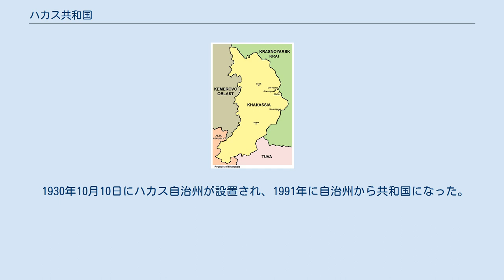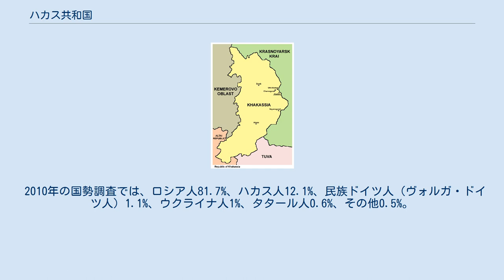ハカス共和国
ハカス共和国（ハカスきょうわこく、ハカス語：Хакасия Республиказы、ロシア語: Республика Хакасия）は、アジア中央部に位置するロシア領内の共和国。
 この地域は、クラスノヤルスク時間帯の標準時を使用している。
 （2011年3月までは標準時がUTC+7で夏時間がUTC+8、同年3月から2014年10月までは通年UTC+8であった。） ハカス人はテュルク系のハカス語を話す民族で、キルギス人と近縁関係にある（キルギス人が南西に移住したときに、この地に残ったのがハカス人かもしれない）。
 伝統的に彼らはエニセイ川中流域に住む遊牧民族だった。
 時代の趨勢に応じ、時の大国であるテュルク（突厥）、ウイグル（回鶻）、モンゴル帝国に服属した。
 17世紀にロシアに征服された。
 ロシア政府によって強制的に正教に改宗させられた。
 1930年10月10日にハカス自治州が設置され、1991年に自治州から共和国になった。
 2015年2月には国歌を制定した。
 小麦・とうもろこし栽培、畜産、石炭・鉄鉱・貴金属の鉱業、木材工業 石炭、鉄鉱、非鉄金属、希金属（銅、モリブデン、鉛、金など）、石膏、建築材料 ハカス共和国は、共和国直轄市5都市及び8地区から成る。
 2010年の国勢調査では、ロシア人81.7%、ハカス人12.1%、民族ドイツ人（ヴォルガ・ドイツ人）1.1%、ウクライナ人1%、タタール人0.6%、その他0.5%。